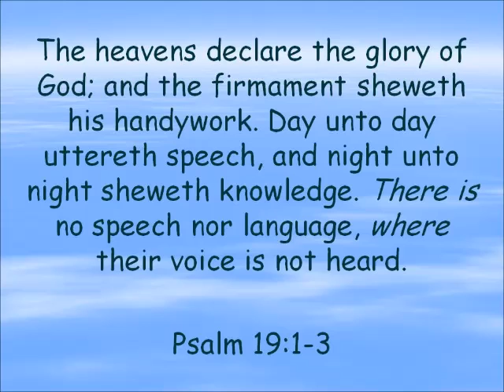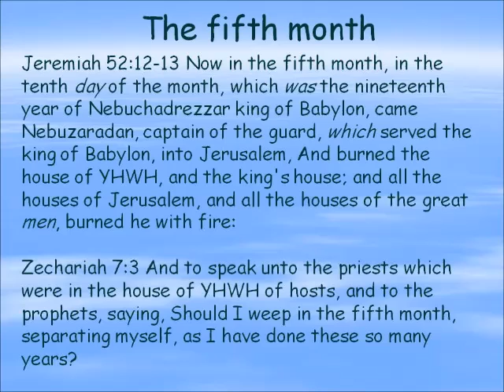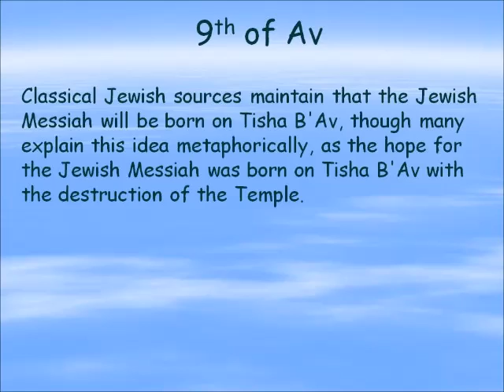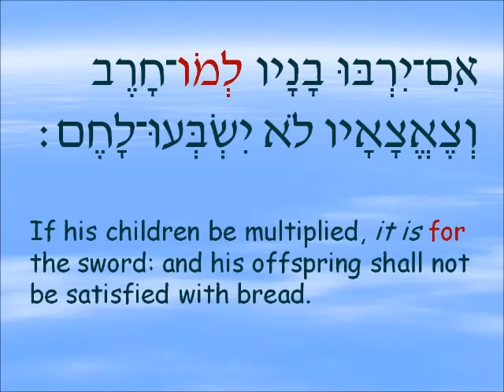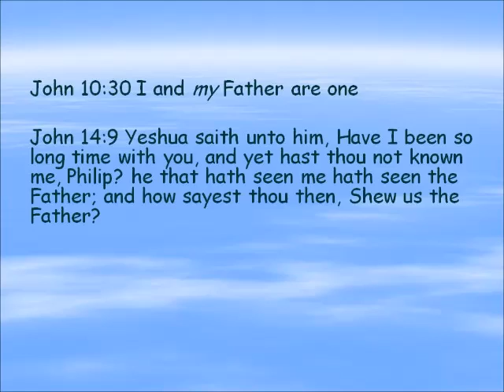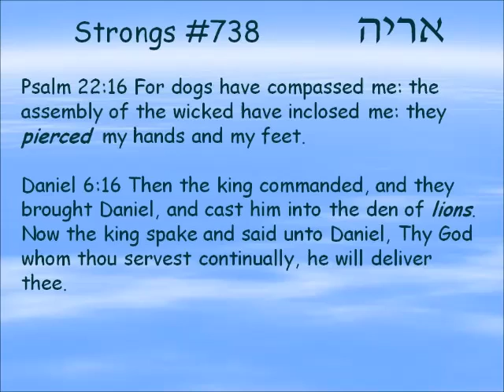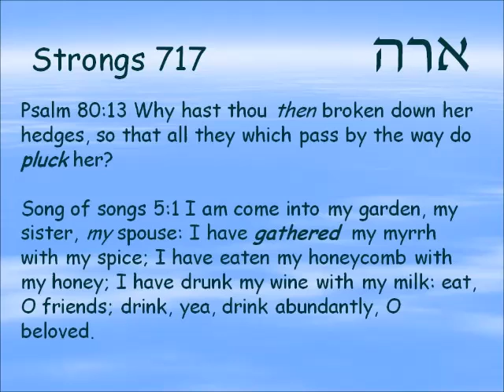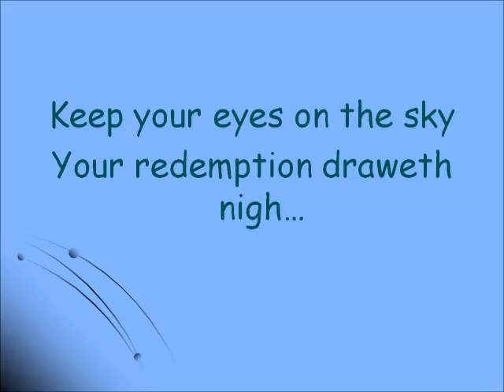Signs in the heavens - Av - the 5th month